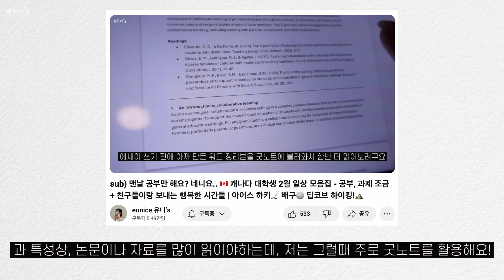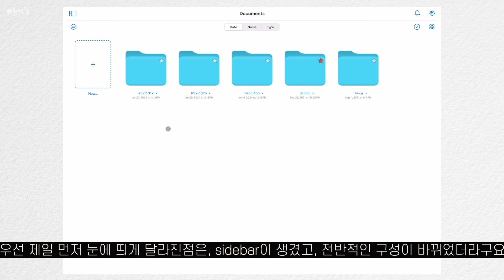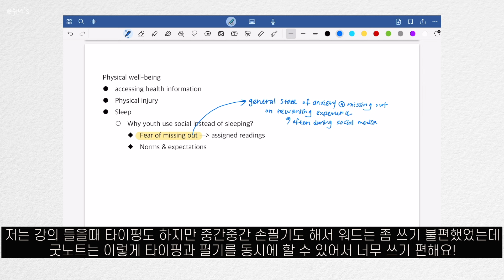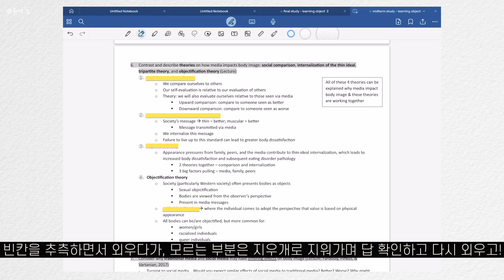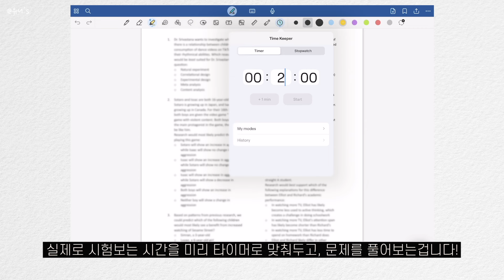sub) 심리학과 대학생의 공부팁! - 암기하는 방법, 파일 정리 하는 방법 (with 굿노트6 활용법)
이벤트에 참여하시면 굿노트6 1년 구독권을 3분께 드릴 예정입니다!
지금 바로 참여해보세요! 이벤트 방식은 간단합니다 :)

1. @goodnotes.app.kr 인스타그램을 팔로우
2. 업로드된 영상 댓글로 💙 또는 🩵과 함께 인스타그램 아이디를 남겨 주세요!

주의 사항
● 기존 굿노트 6 유저에게는 적용되지 않는 구독권입니다. 신규 굿노트 6 유저들을 위한 이벤트입니다.

이벤트 기간
● 기간: 8/5(일)까지
* 당첨자는 개별 DM으로 발표되며, 비공개 계정의 경우 당첨에서 제외됩니다.

MacBook M1 Pro 16" Silver 1T
iPad Pro 5th generation 12.9"

- [애플] 매직 키보드 & 마우스
- Herschel - Classic Backpack - black & standard size